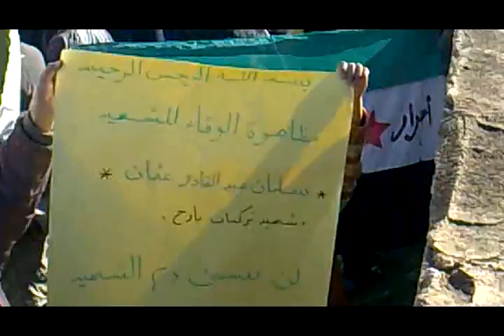حلب :: دابق 2-2-2012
مظاهرة الوفاء لشهيدتركمان بارح  سلمان عبد القادر العثمان و إحياء لذكرى مجزرة حماة الأليمة